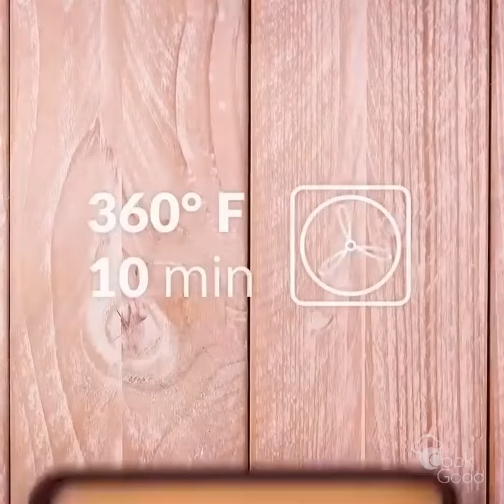Enjoy ice cream TIRAMIS. mazali muzqaymoq TIRAMIS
We learn ice cream. Muzqaymoq tayyorlaymiz